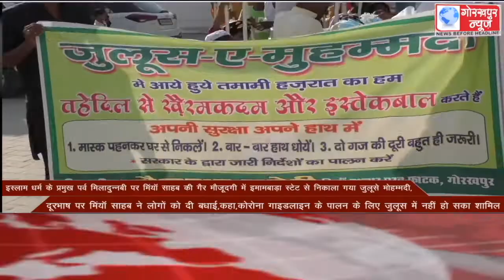GORAKHPUR NEWS Headlines 30-10-2020